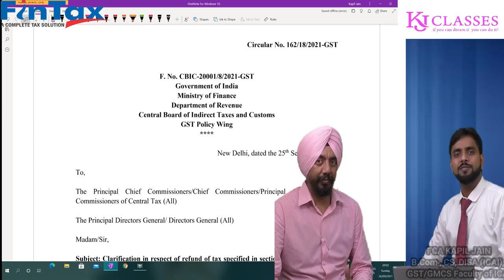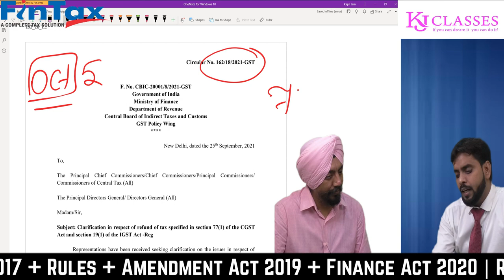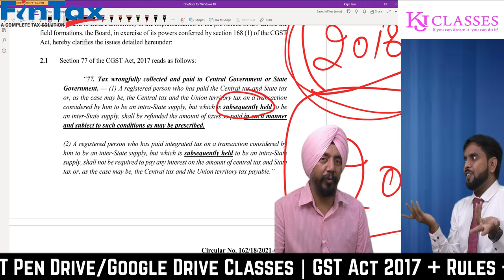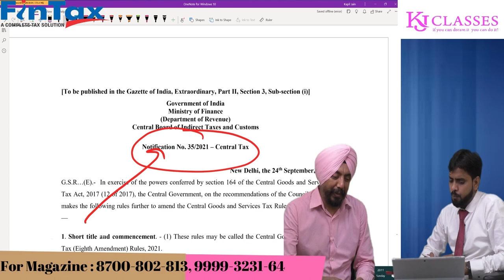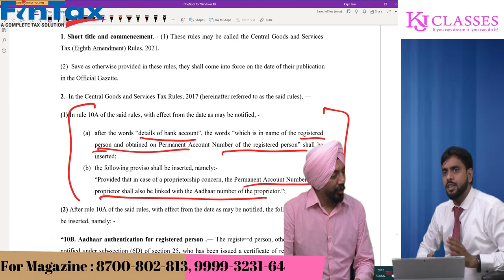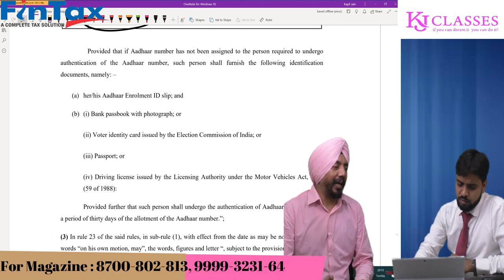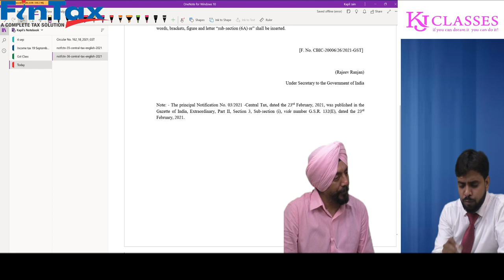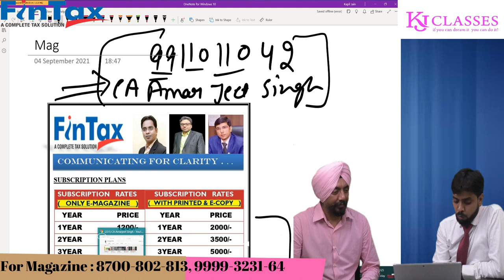SEP में GST में हुए बड़े बदलाव CIRCULAR OR NOTIFICATION से !